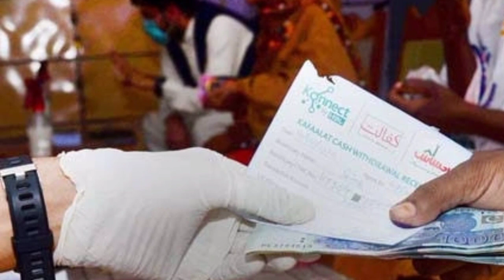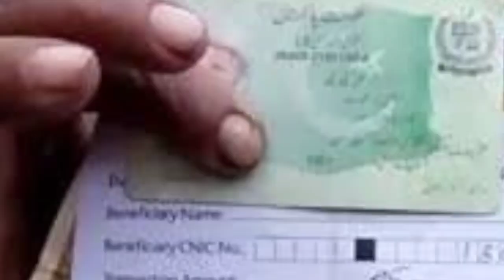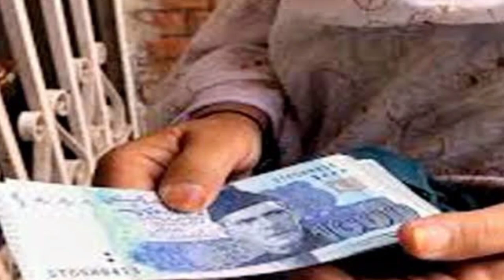New ehsas program 2024 || benazir income support program registration || bisp new update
benazir income support program new update
benazir program new update
new ehsas program 2024
benazir income support programme
ehsas program updates
benazir kafalat program new update
ehsaas programe bisp ehsas program
benazir program update
benazir income support program registration
benazir amount new update
benazir program 14000 new update
check pyment bisp program